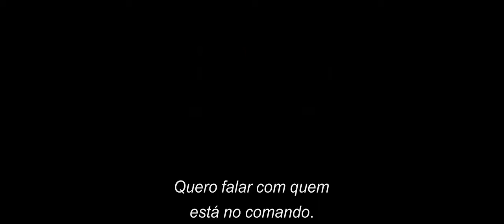Godzilla - Trailer Oficial 2 (leg)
Em Godzilla, Joe Brody (Bryan Cranston) criou o filho sozinho após a morte da esposa (Juliette Binoche) em um acidente na usina nuclear em que ambos trabalhavam, no Japão. Ford Brody (Aaron Taylor-Johnson), agora adulto, é soldado do exército americano e precisa lutar desesperadamente para salvar a população mundial do monstro Godzilla.